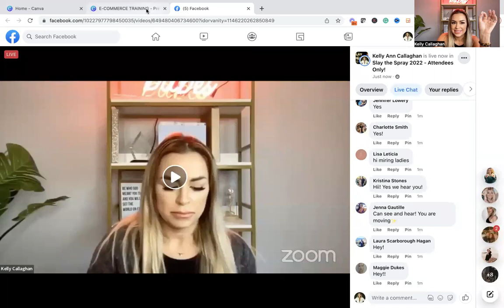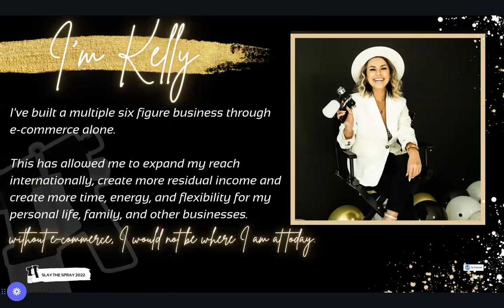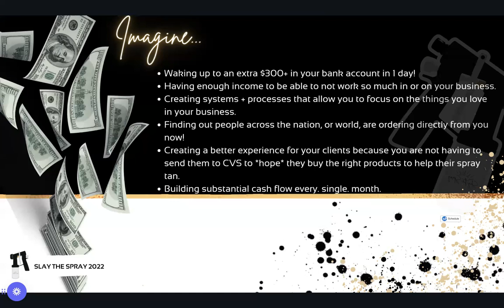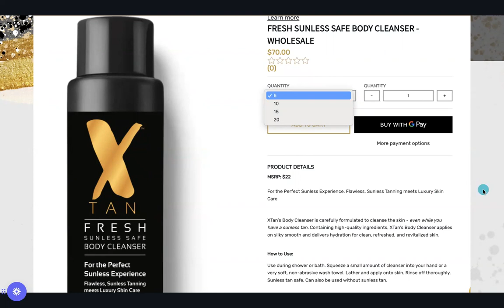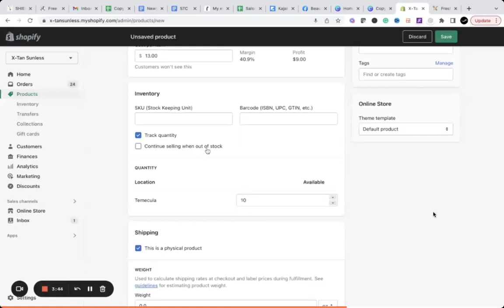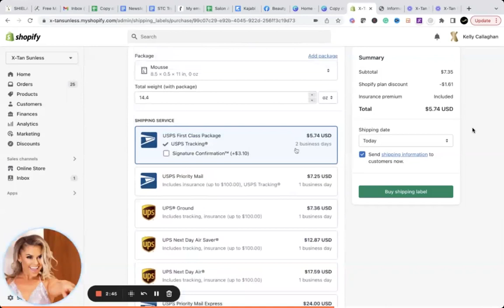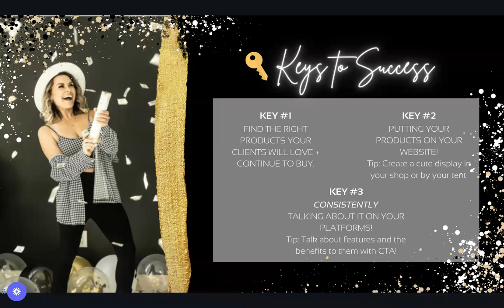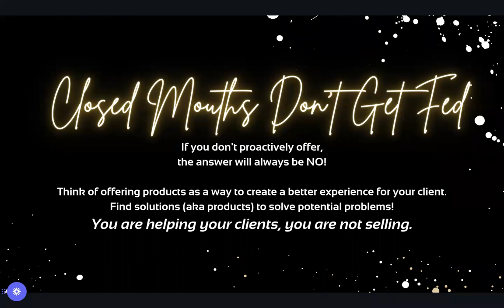FREE 1HR E-COMMERCE TRAINING FOR BEAUTY BUSINESS PROFESSIONALS| SprayTanClass.com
In this training, you will learn WHY every beauty business professional should have an e-commerce store. If you want to make money while you sleep, let's go!

Get your own Shopify store at GETYOURSHOPIFY.COM

This channel is the best spot to go if you want real sunless business advice from real sunless artists. Come join us as we share spray tanning tips to help you grow your business.

🖤 AMAZON WISH LIST:

💕 Love You Long Time x